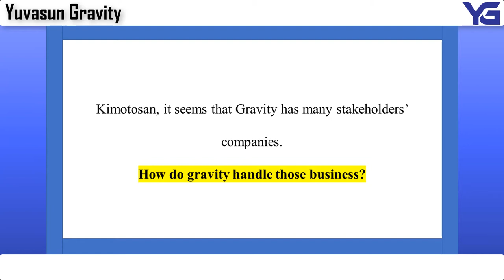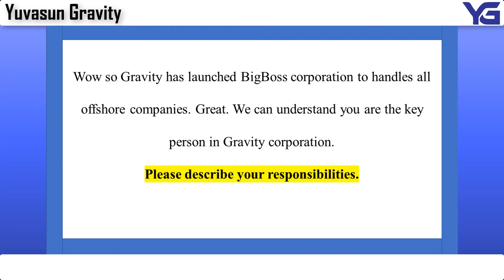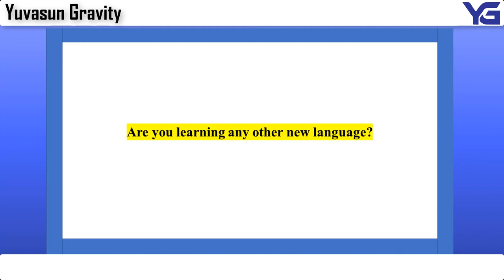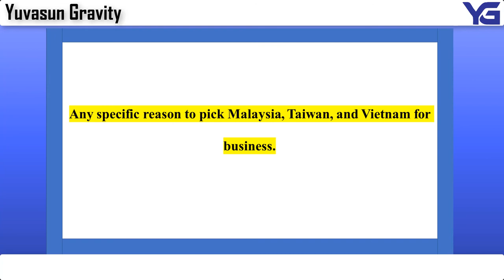Japan Company's Strategies - Yuvasun Gravity and Gravity Corporation (Part ２)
Interview with Gravity Corporation's Global Director to know their next move on technology world during this Covid19.

Questions asked in the interview:
1. Gravity's business scope
2. What Makes Grvity's Business Unique
3. Blockchain projects
4. Artificial intelligence projects
5. Next country in the list to open an offshore company
6. Next business goals
7. Covid19 Impact
7. Partners and expectations
8. Tips to be successful in life

Our intention for the YouTube channel is to interview entrepreneurs and expertise to share about their professional, knowledge, skills, business strategies, experiences, and the opportunities to accumulate from their field. So, it is a platform that informs about opportunities and business strategies.

Vision:
Create a new world order from Malaysia
Mission: